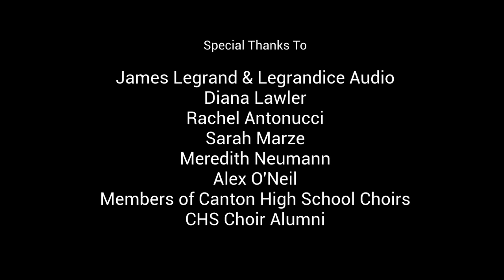"My Song" - Canton High School Virtual Choir